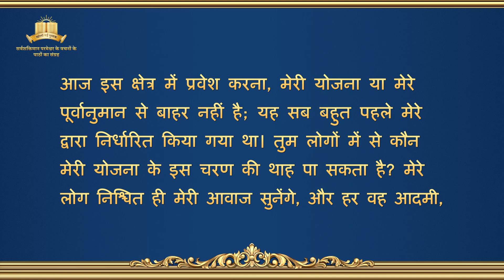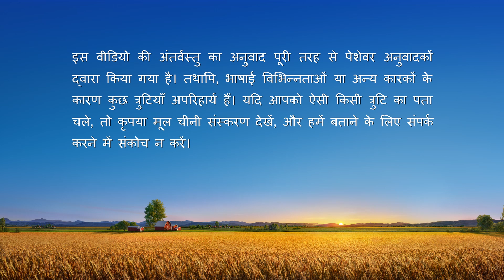सर्वशक्तिमान परमेश्वर के वचन "संपूर्ण ब्रह्मांड के लिए परमेश्वर के वचन : अध्याय 1"